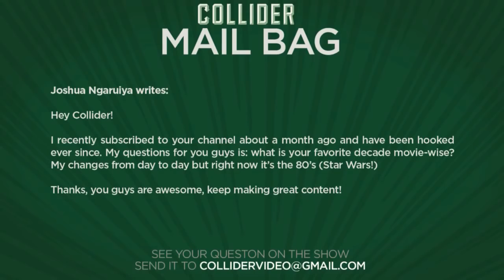Favorite decade in film - Collider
Joshua Ngaruiya writes:

Hey Collider!

My questions for you guys is: what is your favorite decade movie-wise? My changes from day to day but right now it’s the 80’s (Star Wars!)

Thanks, you guys are awesome, keep making great content!